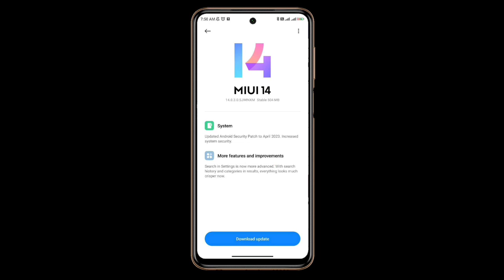Redm Note 9, 9S, Pro, Max | Miui 14 Update Suspend | Miui 15 Update Suspend